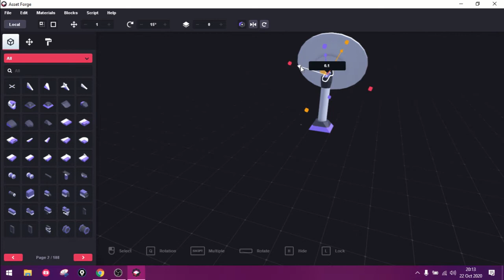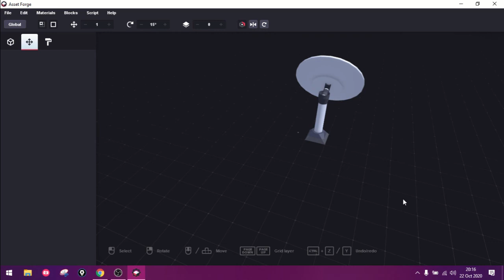Asset Forge Daily Challenge Build: 22 October 2020 (Satellite Dish)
This is a time-lapse of me creating a satellite dish for the Asset Forge Daily Build Challenge